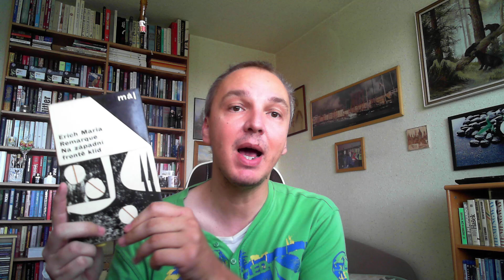OBLÍBENÍ ZAHRANIČNÍ SPISOVATELÉ Z KLASIKY - Defoe, Dostojevskij, Tolstoj, Hemingway, Remarque aj.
OBLÍBENÍ ZAHRANIČNÍ SPISOVATELÉ Z KLASIKY:

1. Daniel Defoe
2. F. M. Dostojevskij
3. L. N. Tolstoj
4. Ernest Hemingway
5. Erich Maria Remarque
6. Alberto Moravia
7. John Steinbeck
8. Antoine de Saint-Exupéry
9. Thomas Mann
10. Ray Bradbury

Poznámka: Colleen Hoover mám určitě rád, ale autorku jsem popletl. V seznamu jsem měl uvedeno TAYLOR JANKINS READ a její knihy. Každopádně obě autorky se mi líbí a časem si od nich přečtu další knihy. :)